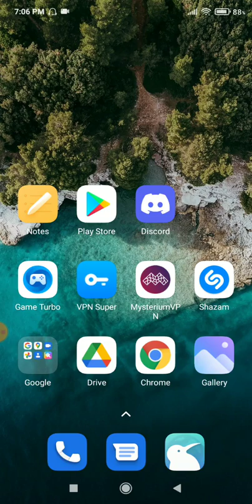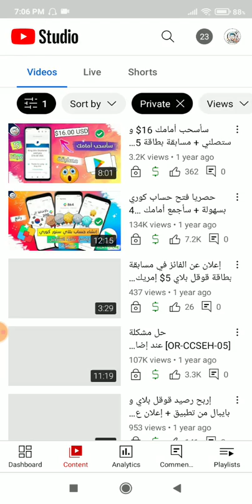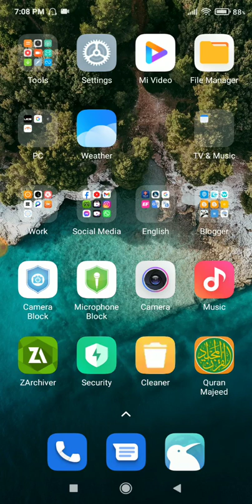حل مشكل خطأ [OR-CCSEH-05] عند إضافة طرق دفع في google pay limits │ Google Pay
السلام عليكم ورحمة الله و بركاته اليوم
أسباب وحلول مشكلة رموز  OR-CCSEH عند إجراء عملية الدفع والمعاملات على منتجات Google أو عند إضافة طرق دفع google pay limits.

[ الفيديو لأغراض تعليمية ]
أنا غير مسؤول عن تصرفاتك.

وإذا كنتم أول مرة تشاهدون فيديوهات قناتي فلا تنسوا الضغط على إشتراك ليصلكم كل جديد

google pay
gpay
google pay app
g pay
google pay account
gpay app
android pay
google pay card
google pay online
google payment method
google wallet app
google py
g pay app
google play payment method
gpay account
pay with google pay
google pay payment
google card payment
google pay credit card payment
google pay virtual card
google google pay
setting up google pay
google pay limits